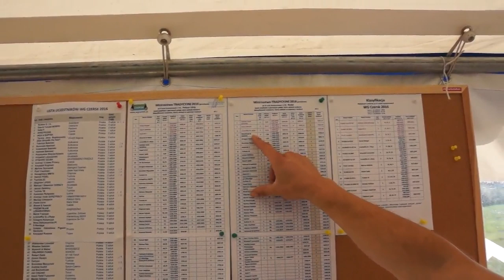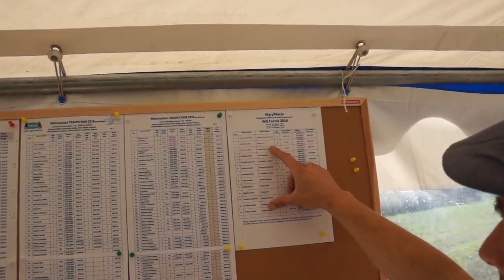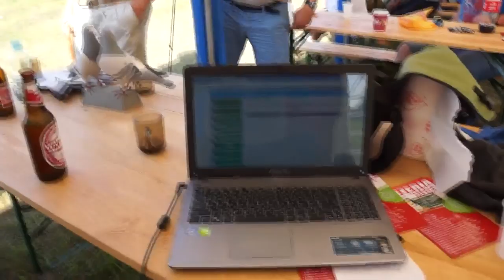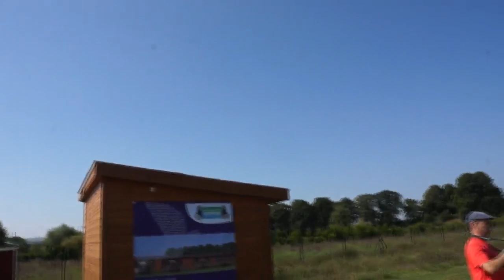WG Czersk - lot finałowy - część 1 - 11.09.2016r.